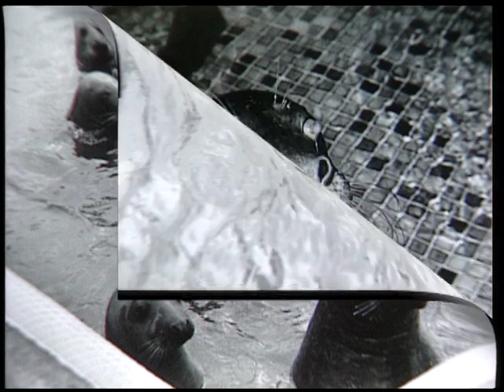Photo montage - 60 years of Seal Rescue at The Cornish Seal Sanctuary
The Cornish Seal Sanctuary is celebrating 60 years of Seal Rescue